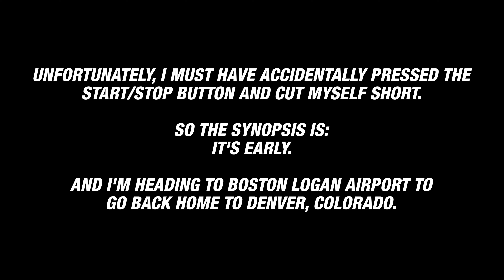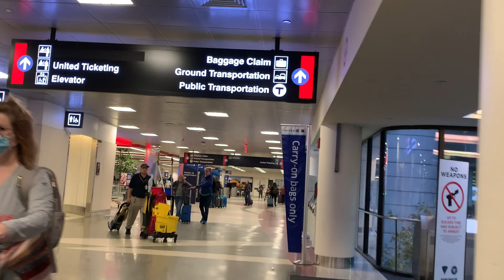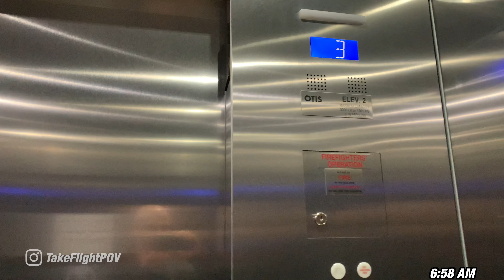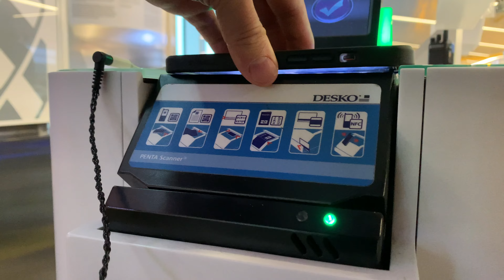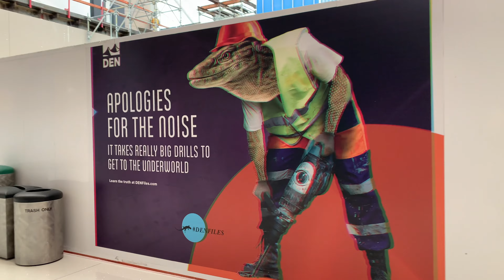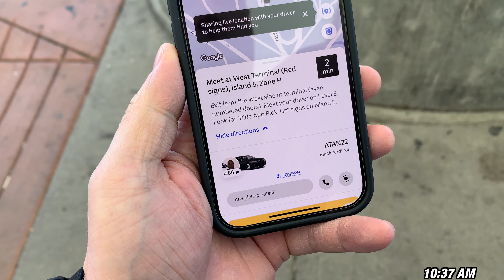Flying Boston to Denver - Boeing 737 Max 9 - United Airlines - Full Flight Trip Report DEN to BOS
This flight was on October 24, 2022 from Boston, Massachusetts BOS to Denver, Colorado DEN on a Boeing 737 Max 8 via United Airlines. Great example of why not to sit in 11a on this aircraft.

00:00 - Intro
00:12 - BOS Airport
02:23 - United Lounge
03:39 - Our Airplane
04:03 - Boarding
04:45 - Why You Should Never Pick 11A for a Window Seat on a Max 8
08:05 - Takeoff
10:12 - Landing at DIA
11:17 - Deplaining/Walking through DIA
15:28 - Outro